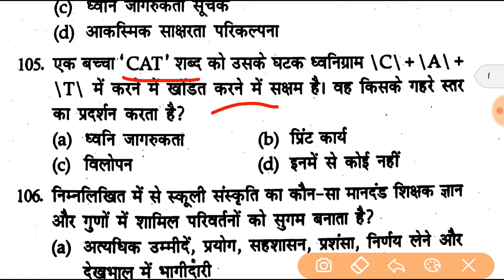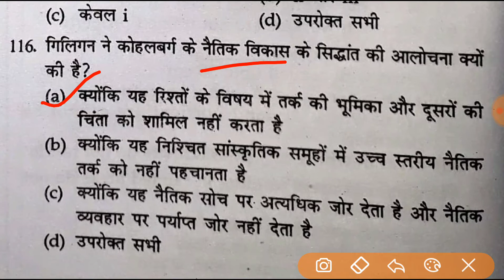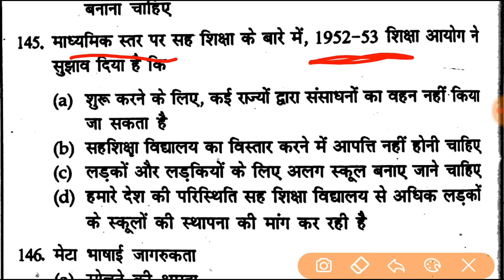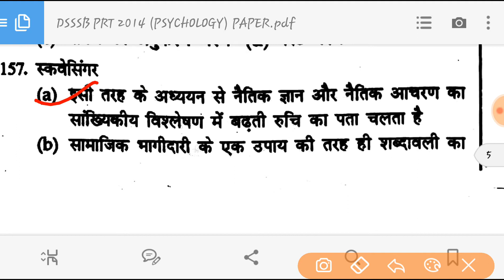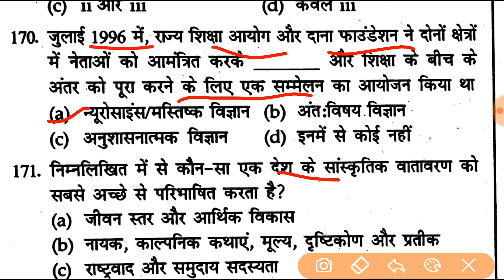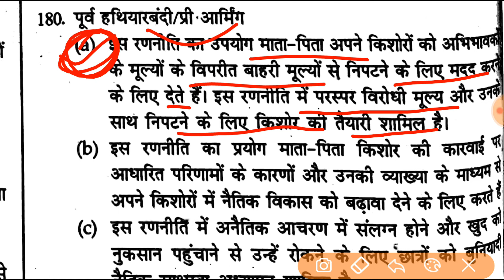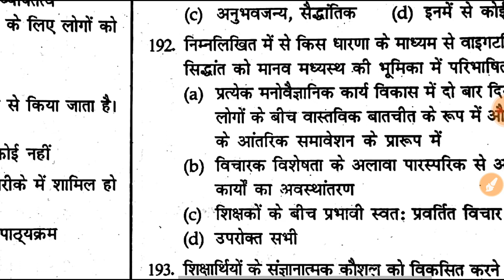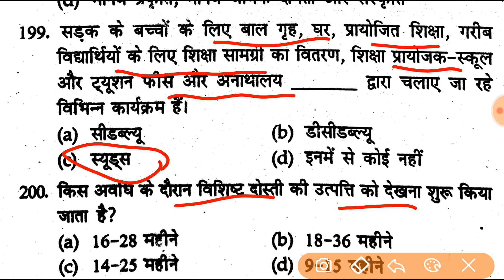DSSSB PRT 2014 ( PSYCHOLOGY ) PAPER SOLUTION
PSYCHOLOGY 2014 Paper